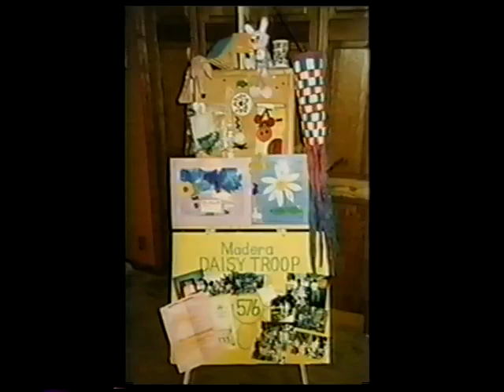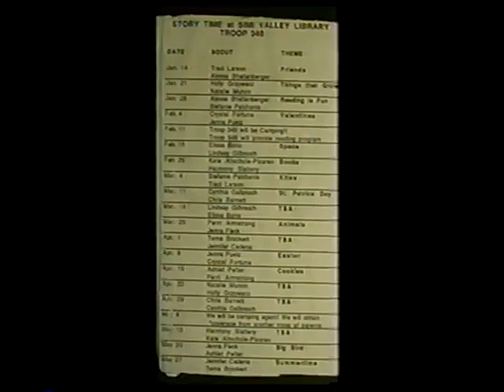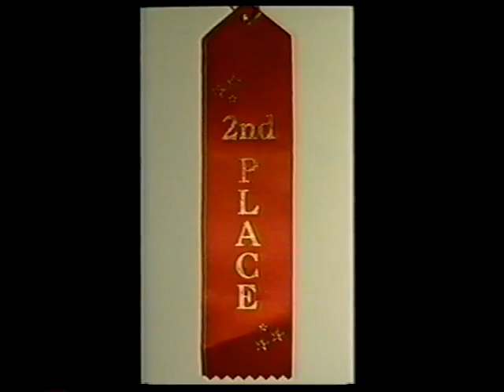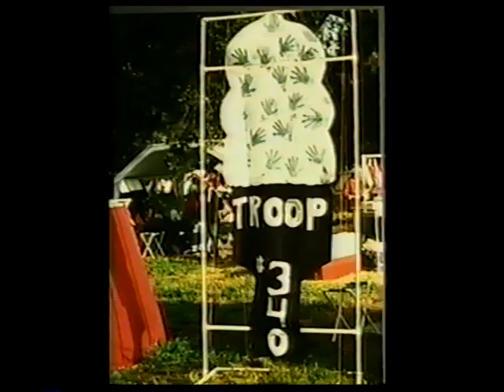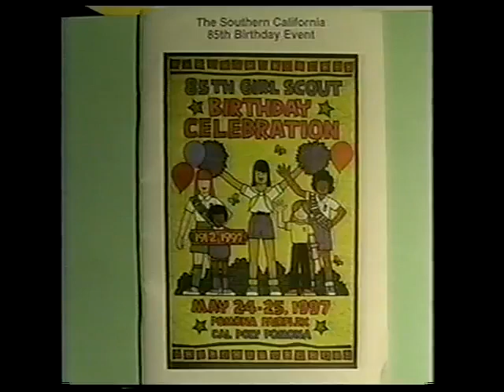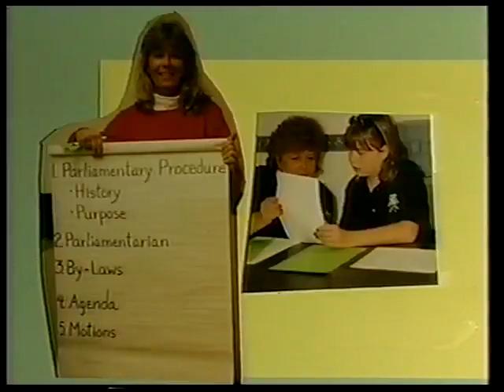Girl Scouts - Over the Years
Girls With Attitude!  From Kinder to Senior Year, this slideshow highlights so many of our laughs, fun times and special memories. 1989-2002